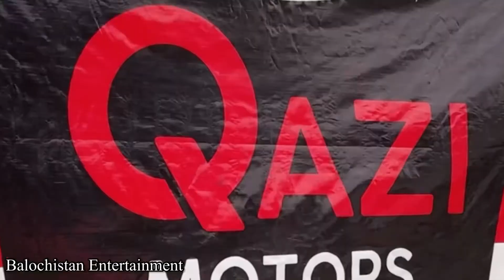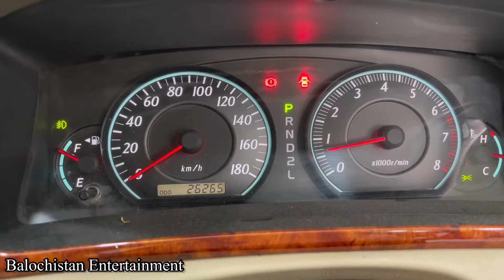Qazi Motors | Airport Road | Quetta.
CEO. Bakht Ullah.

Trust worthy

Airport road quetta
100% quality and product

New cars coming soon

Amarraat & Qazi appartment ,flats & shops available reasonable prices.

Edited by Talal lehri

      Thanks